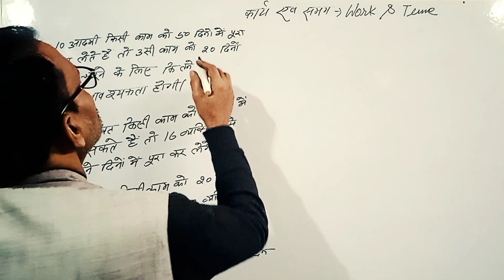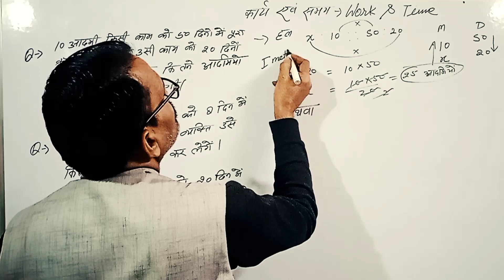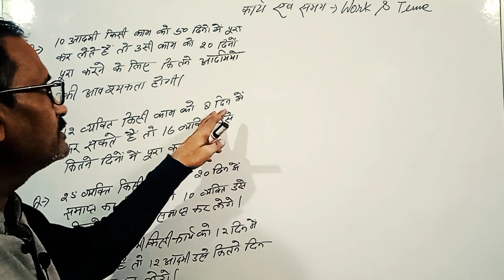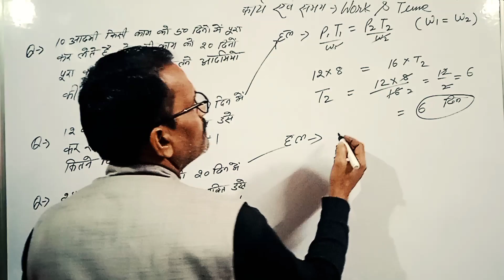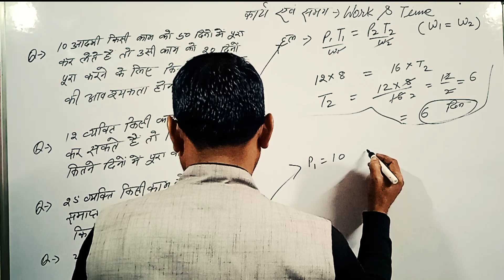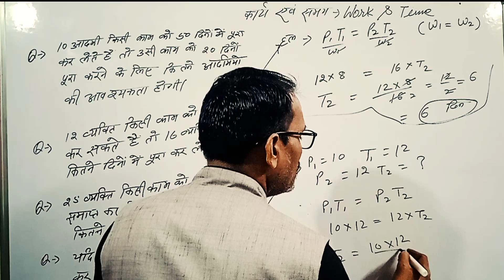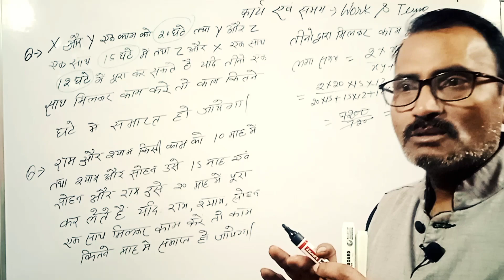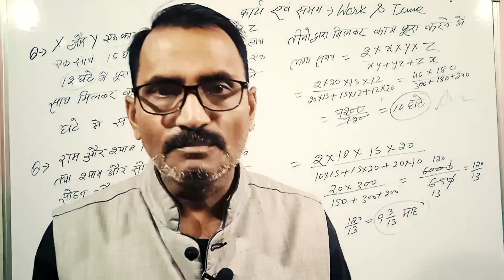PART-(6 )-Time and Working/समय एवं कार्य /Introduction/सभी प्रतियोगी परिक्षाओं के लिए लाभदायक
My dear friends you are most welcome in my channel@ Bhagwati wisdom classes.Here you can learn how to solve
 time and work solution BY DHARAM SIR in easy laungage.
भाइयों बहनों एवं बच्चों आप सभी लोगों का हमारे चैनल भगवती विजडम क्लासेस में बहुत स्वागत है आप सभी हमारे चैनल के माध्यम से घर बैठे आसानी से  time and work के सभी प्रश्नों को हल करना आसानी से सीख सकते हैं
YOUR QUERY